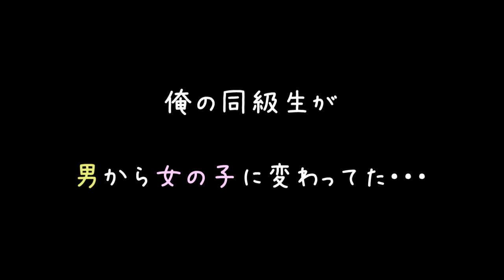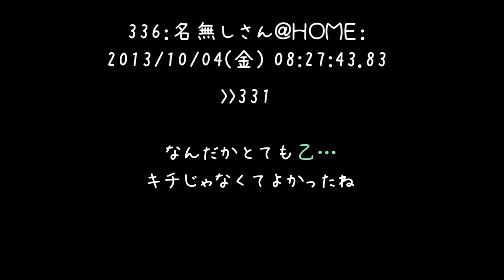可愛い女の子「◎◎く～ん」 嫁ビッキビキ（＃＾ω＾）【2ch】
ここからこの女の子による家族崩しが始まるとは、誰も思わなかった.

的な展開を希望します（　＾ω＾）
わざわざ声かけてくるだなんて、絶対狙ってますよ。たまらんです